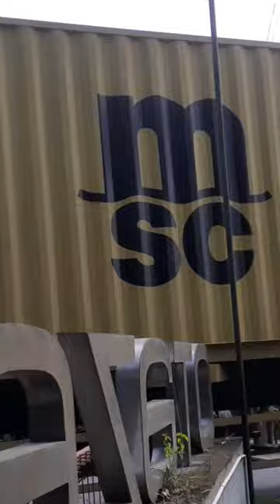KONTAINER 40 FEET MANUVER JALAN YG SEMPIT LANGSUNG JADI